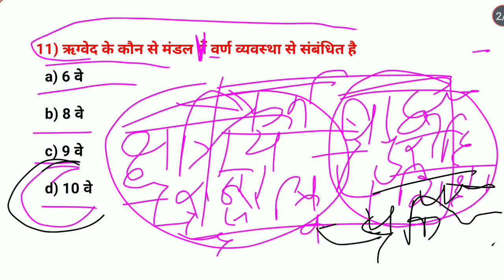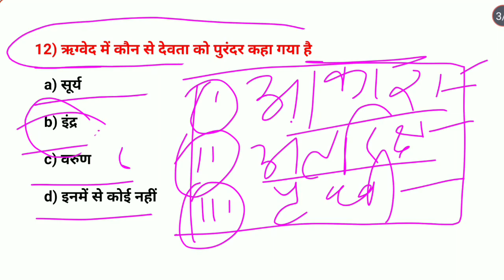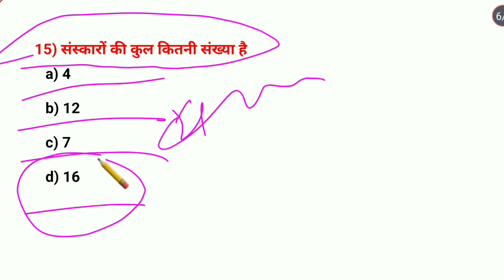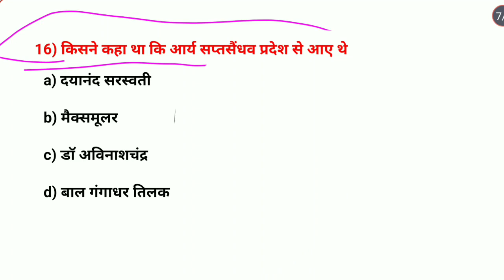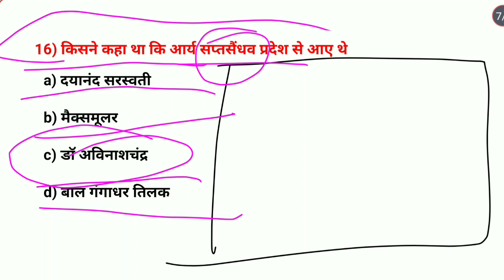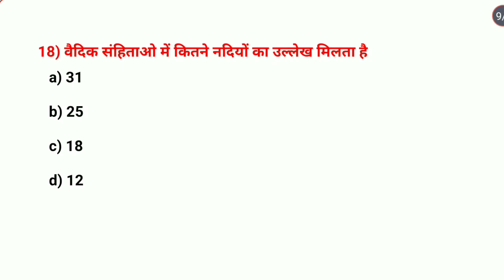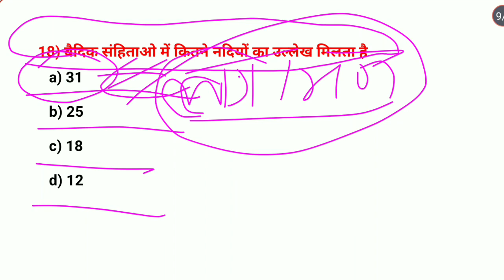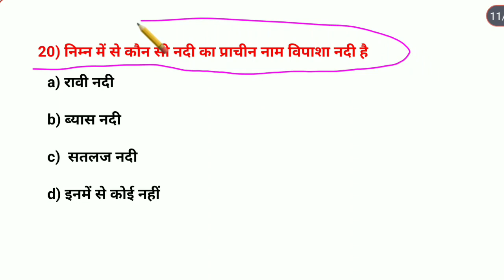zero to hero बैच - Ba part 1 History honours paper 1 chapter 5 objective question (भाग- 2)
zero to hero बैच - Ba part 1 History honours paper 1 chapter 5 objective question (भाग- 2)  History types

Your queries-

BA 1st year history honours important question

आज हम लोग बात करने वाले हैं  BA 1st year history honours objective question के बारे में पूरा विस्तार से बात करेंगे